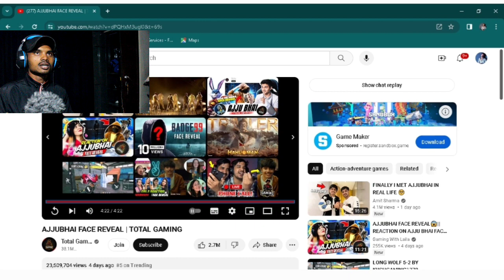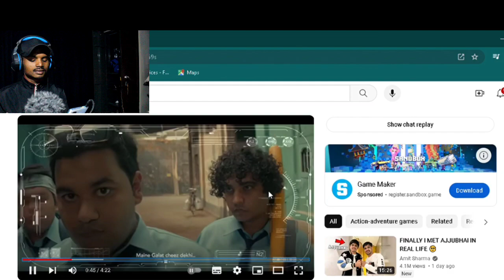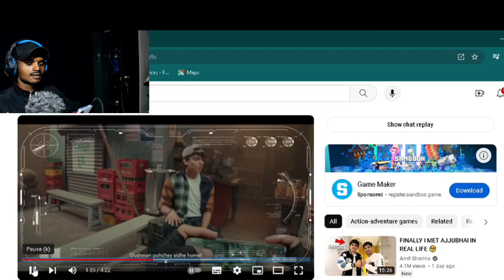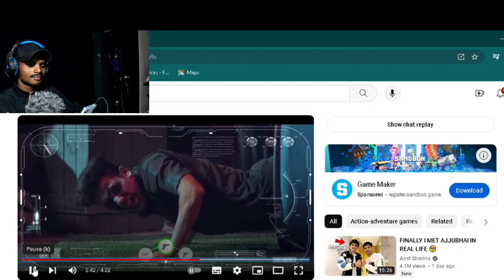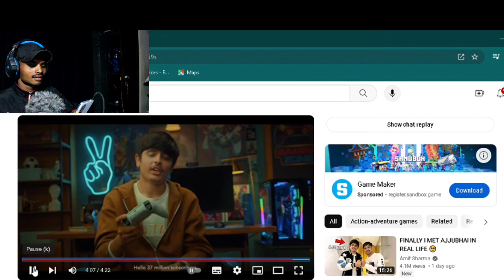React on ajju bhai face reveal!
ajju bhai face reveal video! reaction video